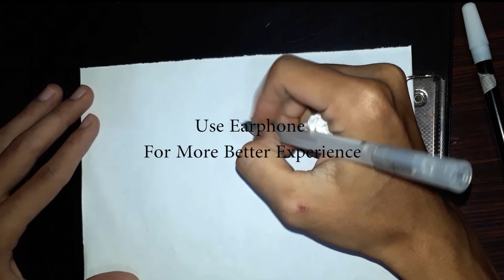DRAWING GUN DEVIL CHAINSAW MAN FROM STICK MAN | HOW TO DRAW CHAINSAW MAN FROM STICK MAN!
Cara Menggambar Makima Chainsaw Man | How To Draw Chainsaw Man
Cara Gambar Chainsaw Man dari Stick Man | How To Draw Chainsaw Man!
Hi Rek !
Kali ini aku mau menggambar salah satu anime dari Chainsaw Man
Makasih Ya Rek Sudah Menonton ! :D
Like dan Sapskrep yang banyak dah !

Chainsaw Man (Japanese: チェンソーマン, Hepburn: Chensō Man) is a Japanese manga series written and illustrated by Tatsuki Fujimoto. Its first part was serialized in Shueisha's shōnen manga magazine Weekly Shōnen Jump from December 2018 to December 2020; its second part began serialization in Shueisha's Shōnen Jump+ online magazine in July 2022. Its chapters have been collected in 12 tankōbon volumes as of October 2022. Chainsaw Man follows the story of Denji, an impoverished young man who makes a contract that fuses his body with that of a dog-like devil named Pochita, granting him the ability to transform parts of his body into chainsaws. Denji eventually joins the Public Safety Devil Hunters, a government agency focused on fighting against devils whenever they become a threat to the world.

In North America, the manga is licensed in English by Viz Media, for both print and digital release, and it is also published by Shueisha on the Manga Plus online platform. An anime television series adaptation produced by MAPPA premiered in October 2022.

As of October 2022, the manga had over 16 million copies in circulation. In 2021, it won the 66th Shogakukan Manga Award in the shōnen category and won the Harvey Awards in the Best Manga category in 2021 and 2022. Chainsaw Man has been overall well received by critics, who have commended its storytelling and characters, and have particularly highlighted its violent scenes within the context of the story.
Materials on my video’s Cara Menggambar Chainsaw Man | How To Draw Chainsaw Man:

-Paper A4 70gr
- Pencill 2B
-Snowman Marker
-Eraser
-FCCP

Music On My Video :

NEFFEX-Life
Chenda - For You
Lost Sky Ft. Jex - Where We Started
NEFFEX - Born A Rockstar
Tobu - Back To You
Facading - Tonight